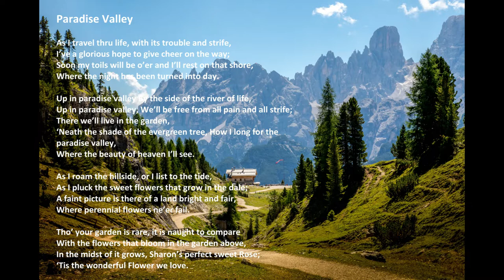"Paradise Valley" with lyrics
"Paradise Valley" by Acapeldridge.

Isaiah 55:11: